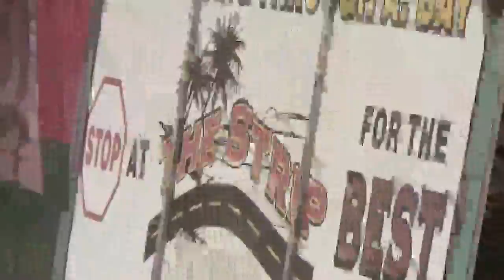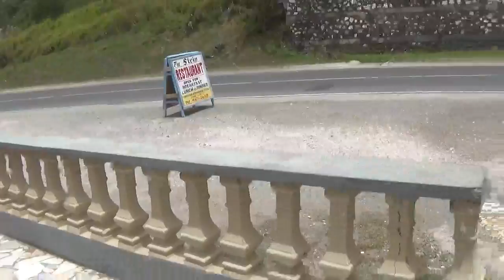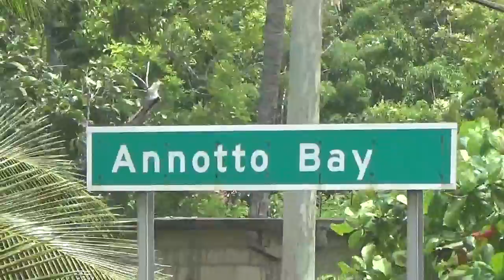3 MONTHS IN JAMAICA PT113